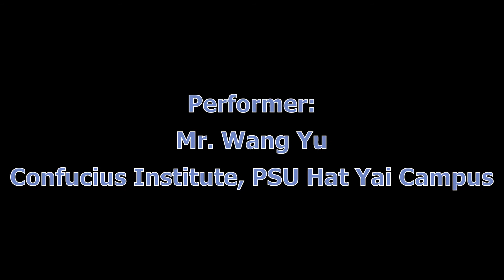Guzheng Performance - PSU 13th Social Evening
Performance by members of Prince of Songkla University Confucius Institute, for the occasion of the 13th Social Evening, on 21 November 2019.